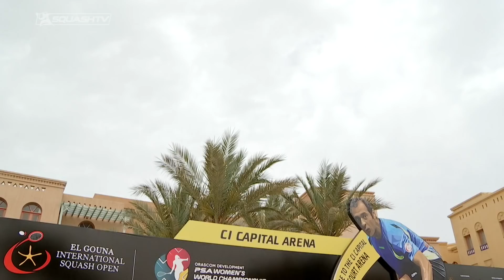Ali Farag on Egypt's Squash Dominance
Our friends at Squash Skills spoke to World #3 Ali Farag on why he thinks Egypt is so dominant in the squash world.
"Inside the mind of Ali Farag" This brand NEW series is LIVE on SquashSkills. Start your 14 day trial and watch the series in full now